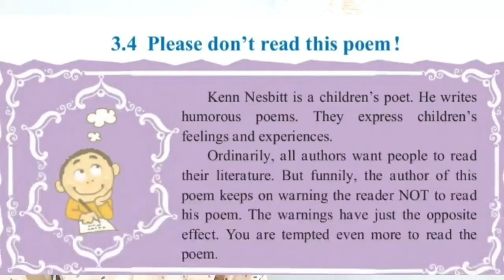7th | Eng | Poem No 3.4 | Please dont read this poem ! | V1 | VSchool